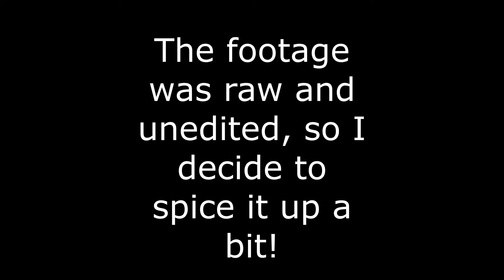Let's Play: Identity Fraud! (W ZodiacFoxtrot)